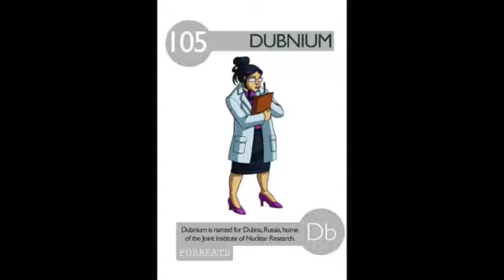UK/HIPHOP/INSTRUMENTAL-" 105 DUBNIUM "